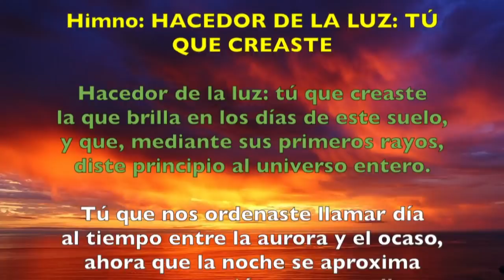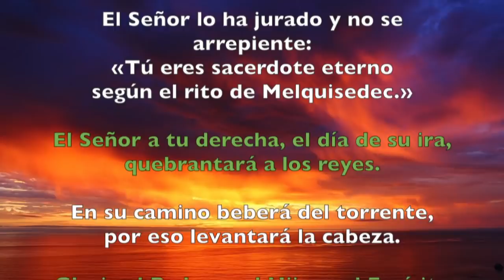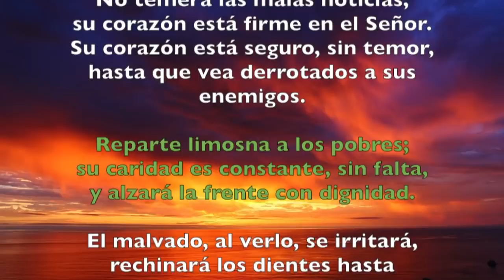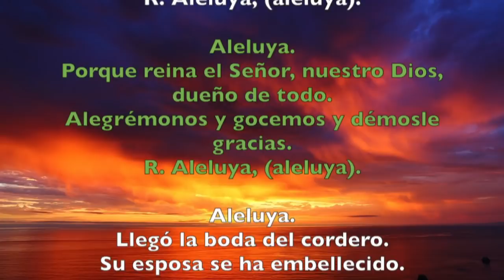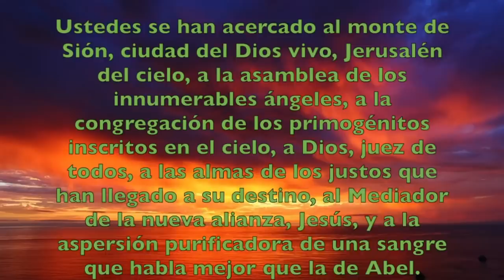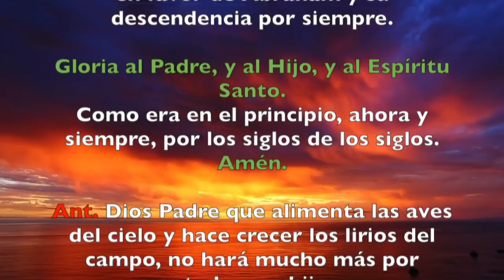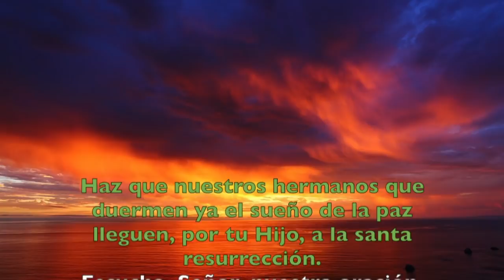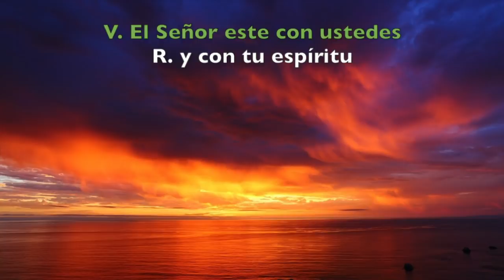Oración de la tarde (Vísperas), DOMINGO VIII del T. Ordinario | Padre Sam